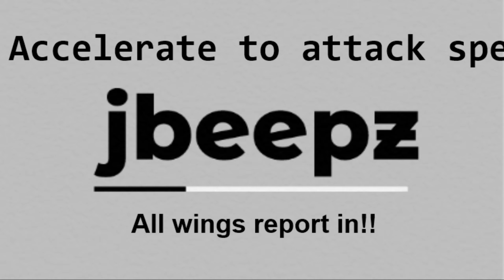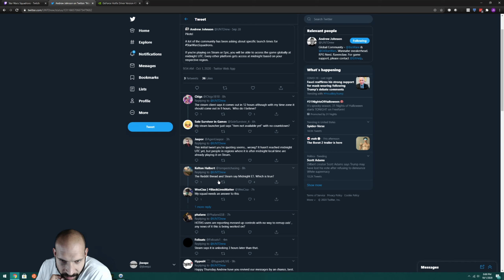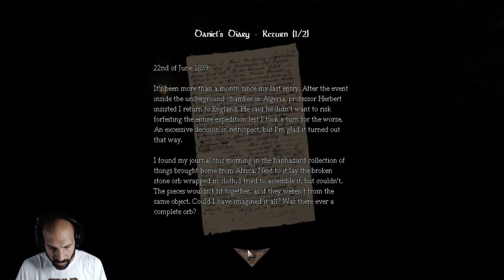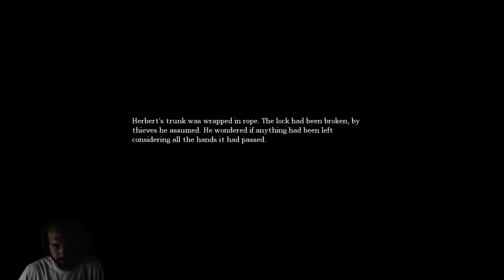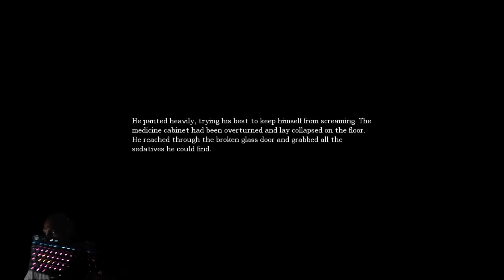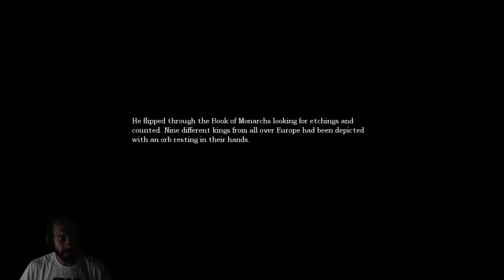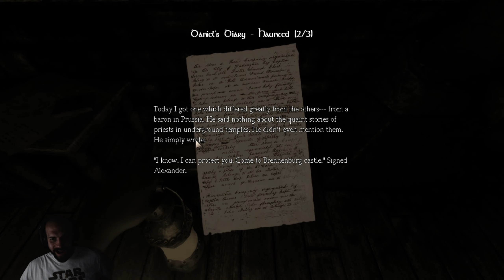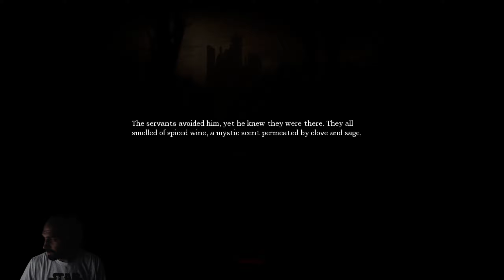Spelunking the Dark Descent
Spelunky2 and Amnesia since I couldn't play Star Wars Squadrons :(((((((  \